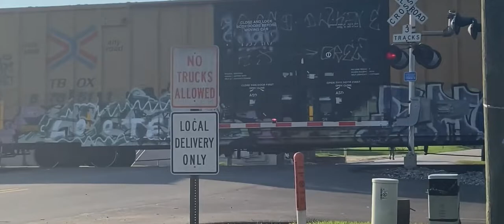18 minutes of my train videos